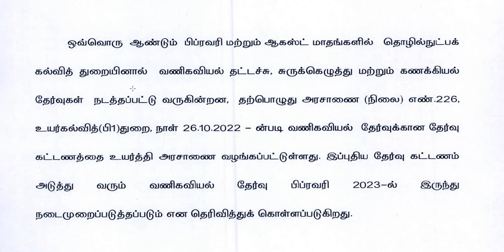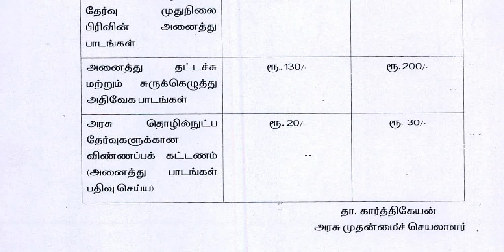typewriting exam fees detailsFebruary and August new update 2023